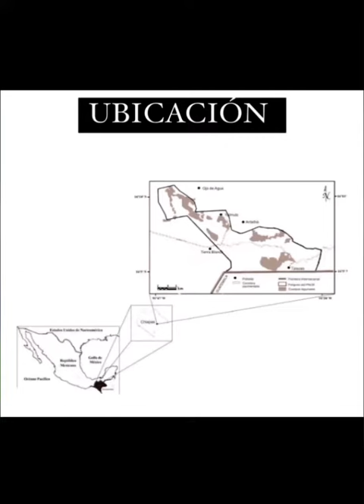LAGUNA DE MONTEBELLO (CHIAPAS)